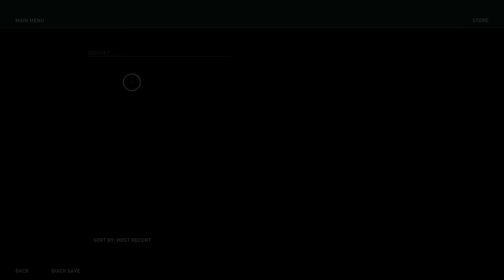ASSASSIN'S CREED ODYSSEY Part 6 XBOX ONE X and PS4..